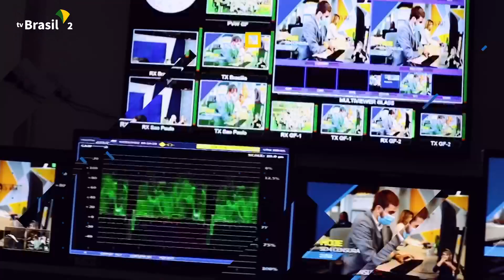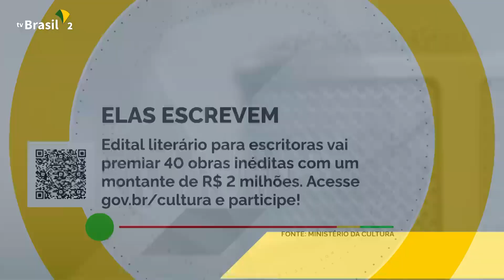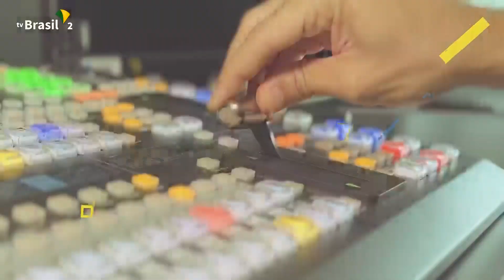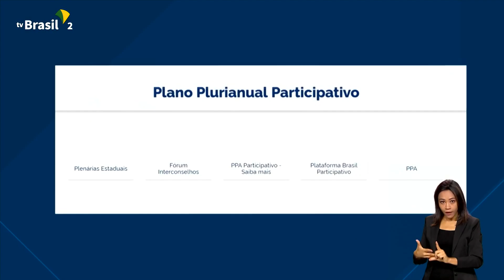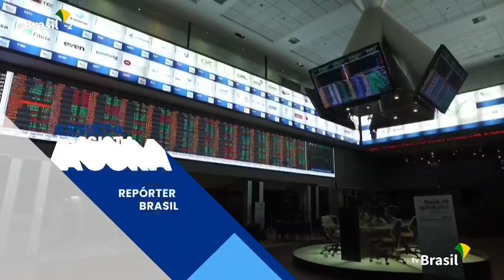Trechos do programa "A Voz do Brasil" | TV Brasil 2 (22/05/2023)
Gravado pelo sinal digital da TV Brasil 2 em Palmas/TO (27 UHF e 2.2 virtual)